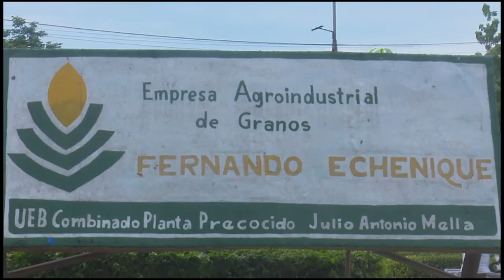Avanza la integración en la aplicación de la ciencia en Granma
La comunidad  científica  de Granma llega a este 15 de enero con una sostenida labor para articular gobierno, entidades,  universidad  en busca de la  soberanía alimentaria, así como para un mayor impacto social ante el recrudecimiento del  bloqueo y el enfrentamiento a la COVID 19